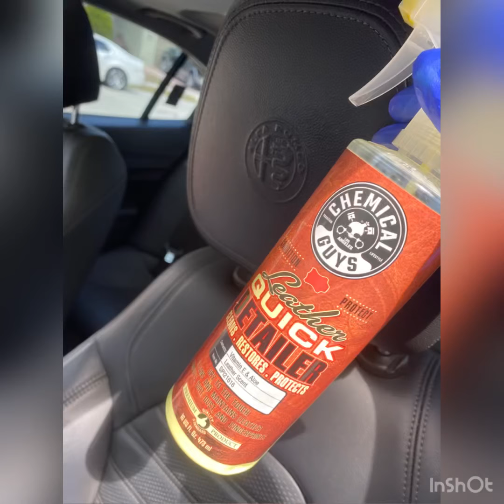Dice Mobile Detail Standard Wash